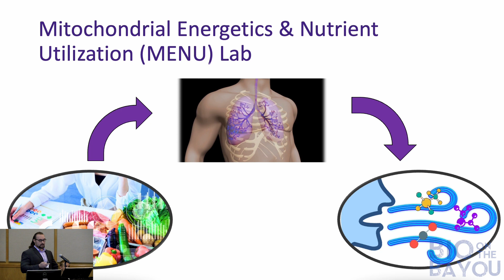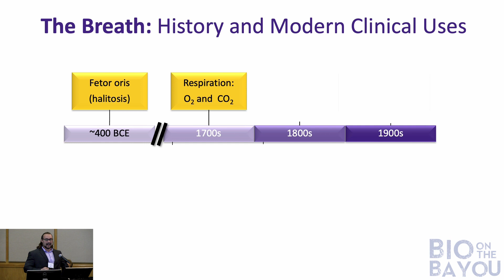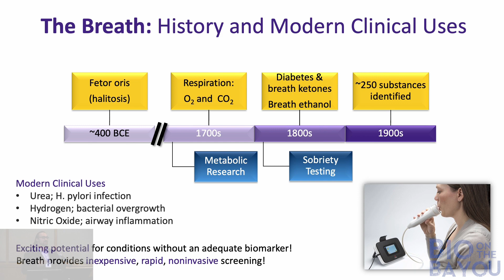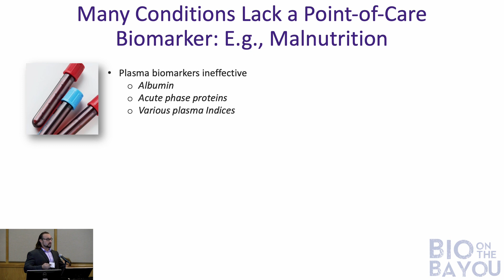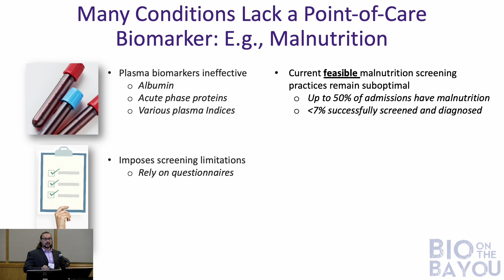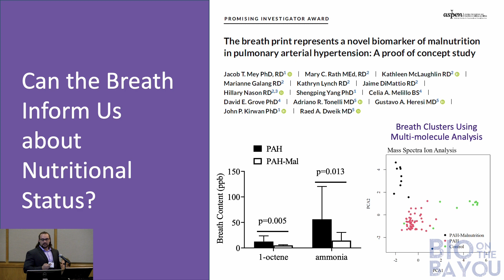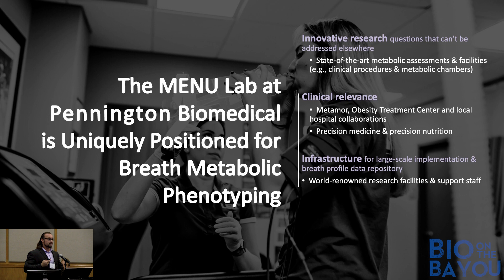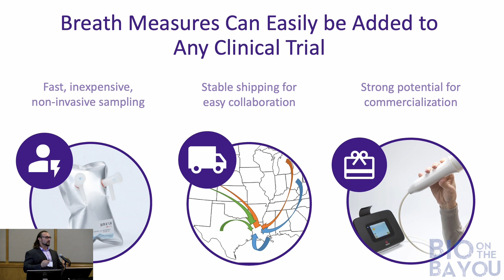Breath Prints: an Untapped Resource to Inform Health and Disease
Speaker:
Jacob Mey, PhD: Pennington Biomedical Research Center

For more information regarding Bio on the Bayou 2023 and the upcoming Bio on the Bayou on October 29th & 30th, 2024, please